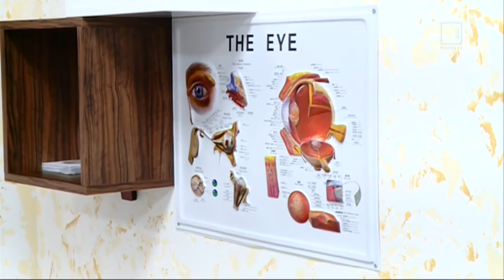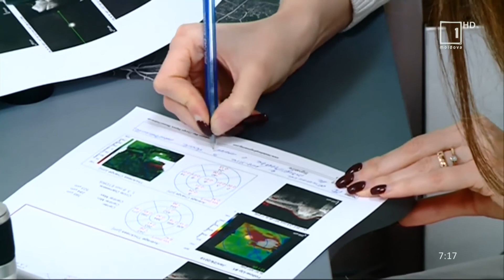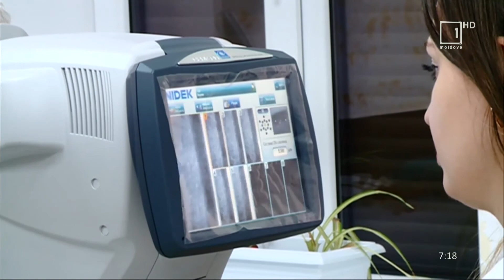Porția de sănătate: Glaucomul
Astăzi mergem în cabinetul oftalmologului Iulia Andoniev, ne va spune ce  este glaucomul, care sunt simtomele acestei afecțiuni și la ce riscuri se expune pacientul, care nu tratează la timp acestă boală